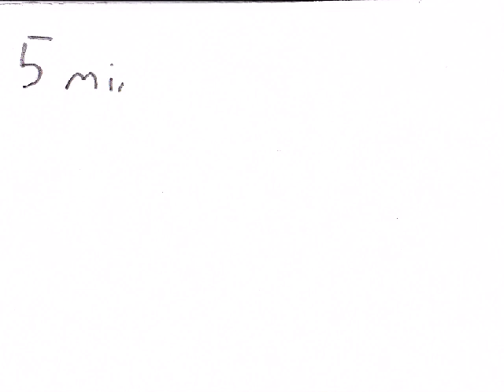The Cat Flipbook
| Animation Class - Week 6, Summer 2009 |